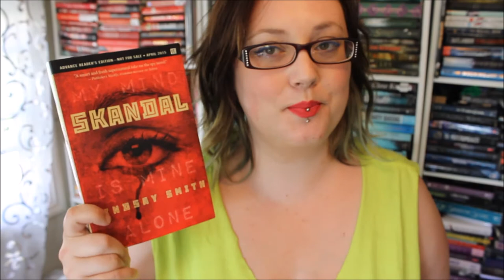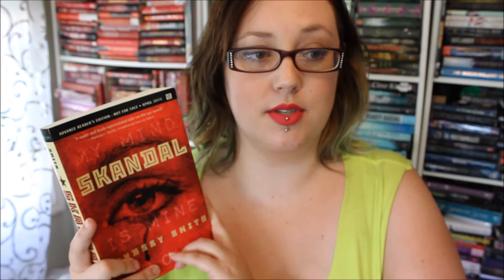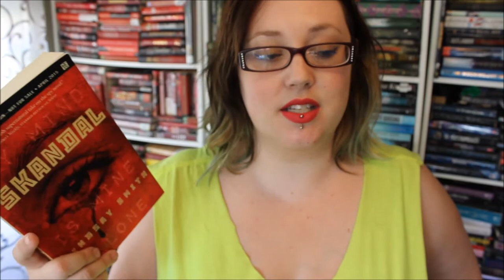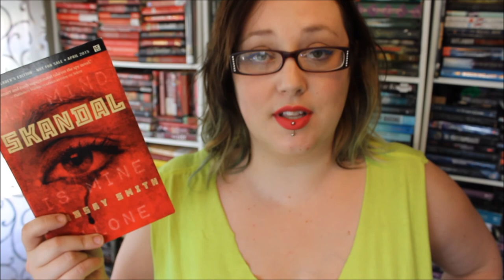SKANDAL by Lindsay Smith | review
In my April Rewind, I promised you guys a full video review of SKANDAL (which seemed only fitting, since I'd done a video review of Sekret, based on requests!).
Here are my thoughts; let me know yours in the comments!

The dramatic sequel to Sekret, this psychic Cold War espionage thriller follows Yulia to Washington, DC, where she fights to discover the truth about her family without losing control of her mind.

My mind is mine alone.

Life in Washington, D.C., is not the safe haven Yulia hoped for when she risked everything to flee communist Russia. Her father is reckless and aloof, and Valentin is distant and haunted by his past. Her mother is being targeted by the CIA and the US government is suspicious of Yulia's allegiance. And when super-psychics start turning up in the US capitol, it seems that even Rostov is still a threat. Ultimately, Yulia must keep control of her own mind to save the people she loves and avoid an international Skandal.